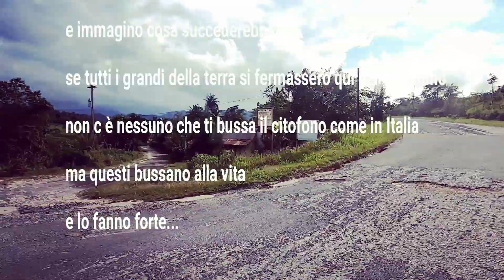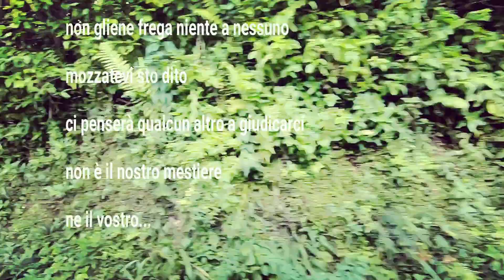Jamaica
jamaica - kingston - bob marley - trip- gopro